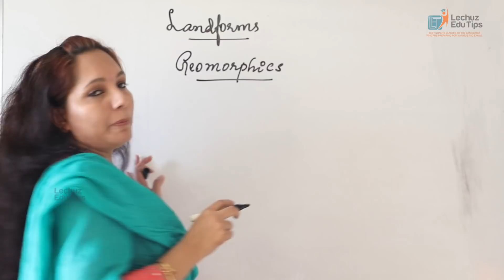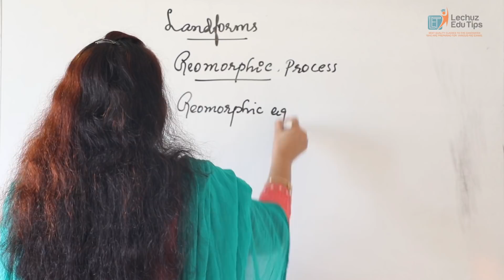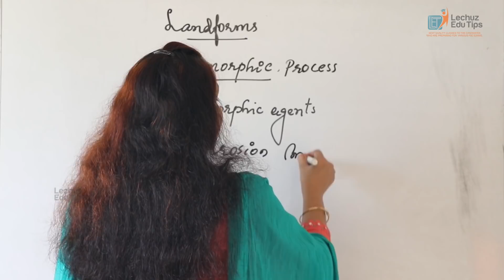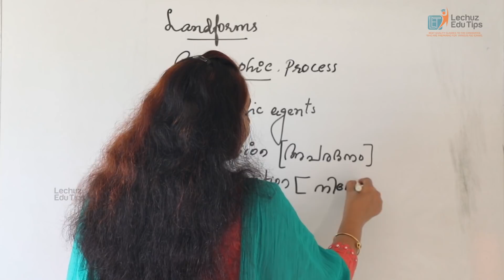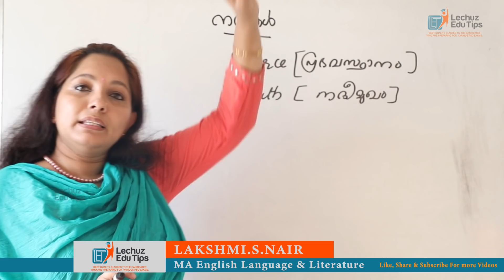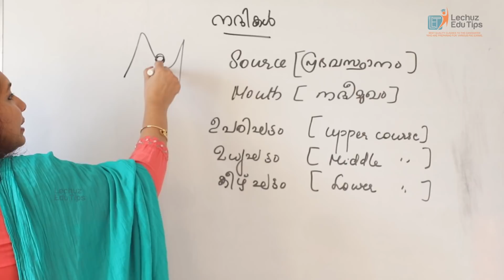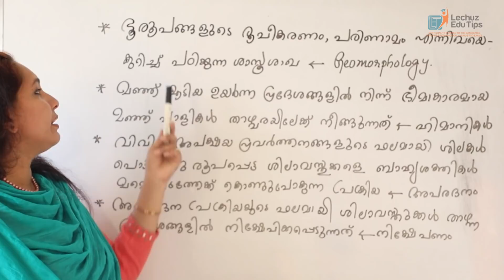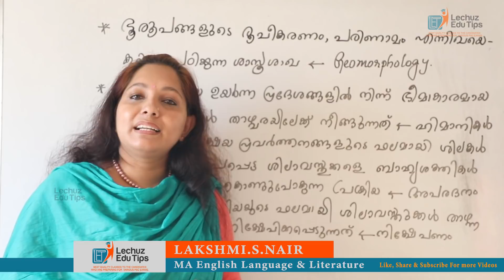KERALA PSC DEGREE LEVEL PRELIMINARY EXAMINATION SYLLABUS BASED CLASSES|PHYSICAL GEOGRAPHY|LANDFORMS